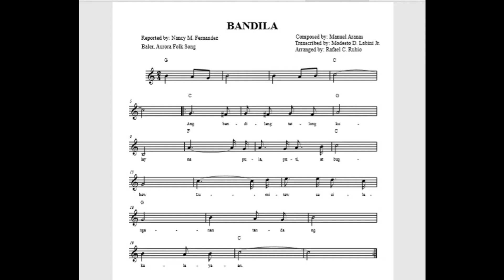BANDILA (AURORA FOLKSONG)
COMPOSER: MANUEL ARANAS ,TRANSCRIBED BY;MODESTO D. LABINI,JR.,ARRANGED BY RAFAEL C. RUBIO, VOCALS MIKAELA T. PUZON,VIDEO: JANELLE DE JESUS AND HOMER BARBOSA